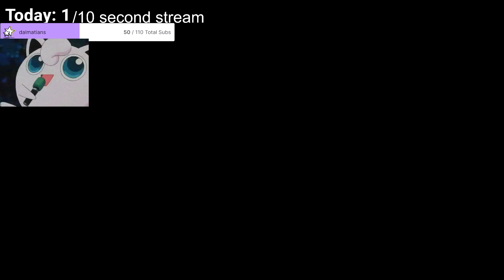Bassmage (Jigglypuff) vs. Jakal (Wolf) | 28 May '24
Please follow Bassmage' socials